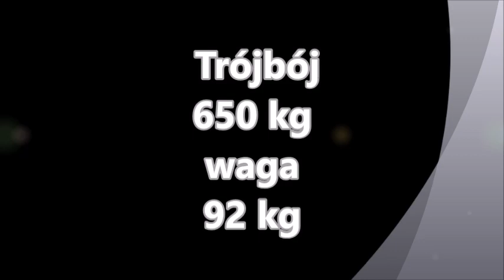TRÓJBÓJ SIŁOWY KLASYCZNY 650KG DROGA DO MPJ 2015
TRÓJBÓJ SIŁOWY KLASYCZNY 650 KG DROGA DO MISTRZOSTW POLSKI JUNIORÓW 2015
Kat. juniorzy do lat 20, waga do 93 kg
Przysiad 240 kg
Wyciskanie 150 kg
Martwy ciąg 260 kg